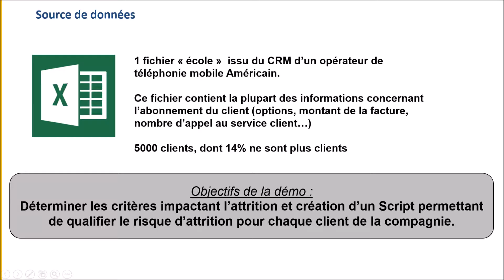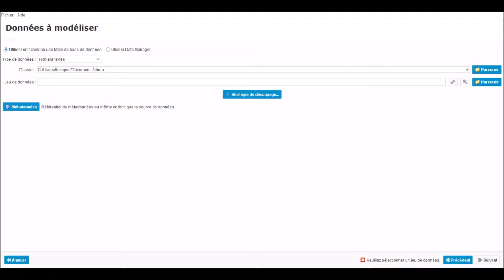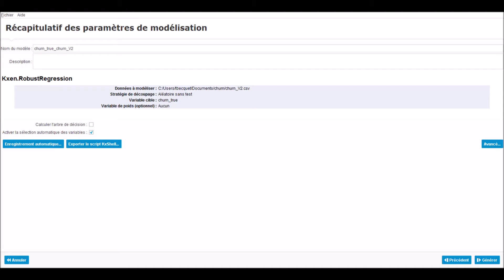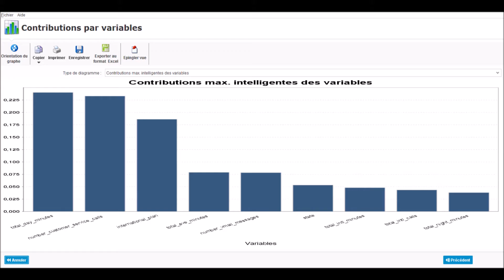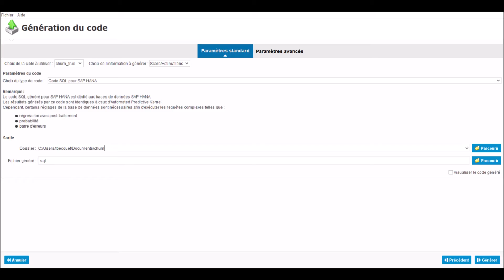SAP predictive analytics en action